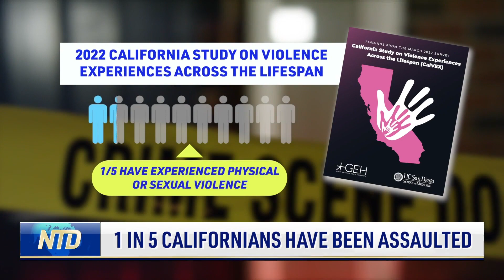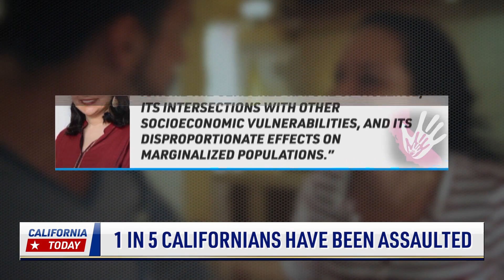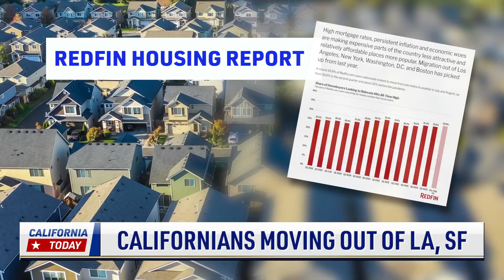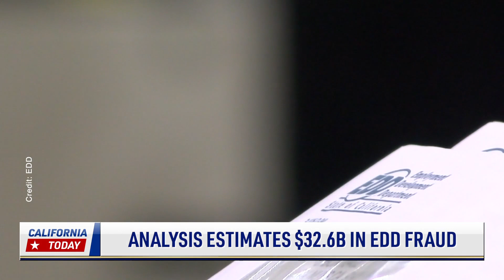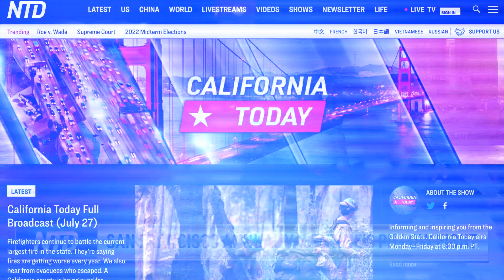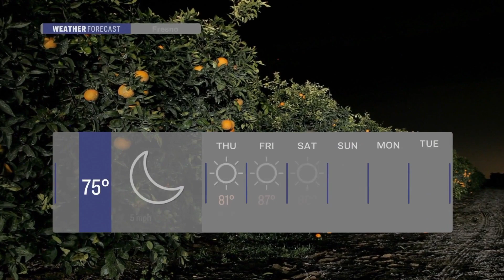Fighting Fires With Drones; Study Shows 1 in 5 Californians Assaulted | California Today - Sept. 21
Almost in tandem with pandemic lockdowns, the state saw a sharp rise in retail theft. One district attorney talks about what he thinks led to the surge in crime.

Speaking of the lockdowns, another surge in negative activity came with lockdowns: domestic violence. One study says that 1 in 5 Californians were victims of abuse in that time frame.

New tech is helping firefighters: drones dropping fireballs. It's really "fight fire with fire," allowing them to burn fuel away from areas that are hard to get to.

The state will audit a Southern California electricity supplier. That's after allegations came forward that they failed to deliver on promises.

Enrollment in public schools dropped throughout the state during lockdowns. We'll look at which parents decided to take their kids out of public schools.

The San Diego zoo has named its newborn white Rhino. We've got a look how he spends his days.

00:00 Introduction
00:57 Why Shoplifting is Getting out of Control
04:13 1 in 5 Californians Have Been Assaulted
06:08 Californians Moving out of LA, SF
07:25 Fighting Wildfires with Fire and Drones
12:02 State To Audit Orange County Power Authority
13:30 Analysis Estimates $32.6B in EDD Fraud
15:26 Changing Student Enrollment: Research
16:43 Central Subway Project to Open Nov. 19
17:21 Zoo Names White Rhino Neville

🏀 Sports
18:26 LA Adds Schroder, Westbrook Rumors Heat Up
20:03 Dodgers, Diamondbacks Split Doubleheader
21:02 Padres Keep Cardinals Scoreless in Win
21:21 Giants Top Rockies with Team Effort at Plate

Follow Us on the Web 🌐